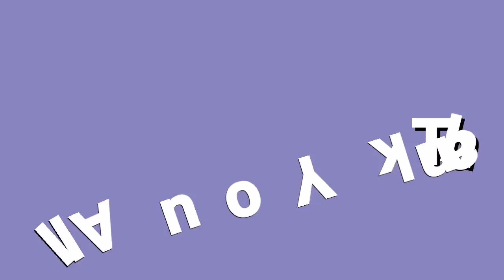Referred Book 09 and 10